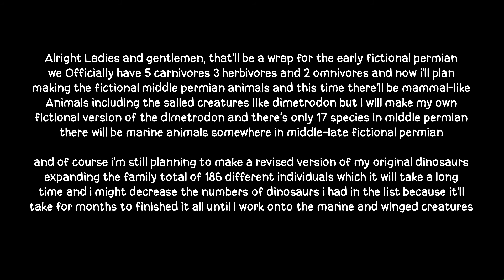• Nigrichelovenator | Sticknodes Animation •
Behold!, the largest animal in early fictional Permian Period and it's inspired by Inostrancevia although it's like Inostrancevia but not a mammal but a R E P T I L E

ˏˋ°•*⁀➷Deviantart: N/A
        Deviantart Username: N/A

ˏˋ°•*⁀➷Reddit page: N/A
        Reddit Username: N/A

: ̗̀➛ 01. N/A

: ̗̀➛ 02. N/A

: ̗̀➛ 03. N/A

: ̗̀➛ 04. N/A

: ̗̀➛ 05. N/A

: ̗̀➛ 06. N/A

: ̗̀➛ 07. N/A

: ̗̀➛ 08. N/A

: ̗̀➛ 09. N/A

: ̗̀➛ 10. N/A